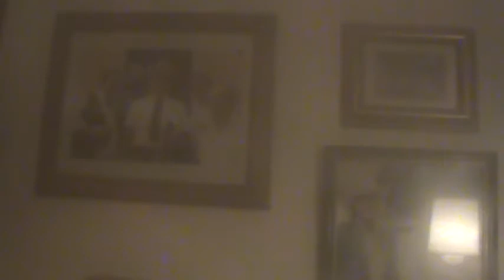Lights Out @ The Bluegrass Palace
Jam session at Dave Evan's Bluegrass Palace.  The electricity is cut off, candles and lanterns provide the light.  About 3 minutes and 30 seconds into this video a ghostly image appears.  The camera automatically refocus on a face that appears right in front of me.  It looks to be either  Clarence White, Keith Whitley, or maybe Roy Lee Centers.  "I wouldn't have seen it if hadn't believed it."